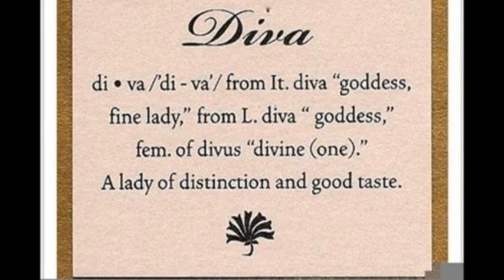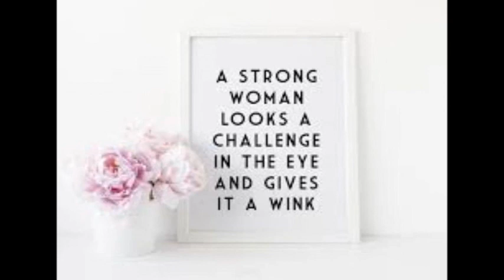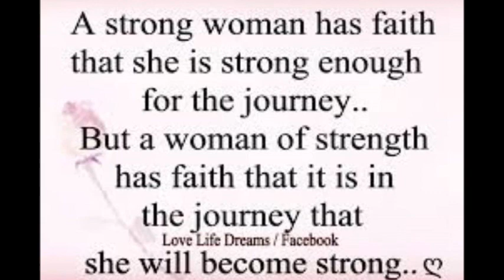Celebration Of Life Monica Edwards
Photo Collage of Monica Edwards